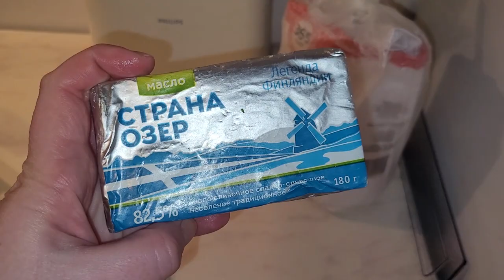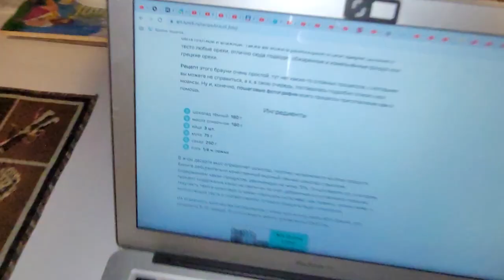LIVE*PITER: Готовим БРАУНИ с корицей на сковородке за 20 минут.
20 минут, и мои любимые пирожные БРАУНИ готовы! Как? Смотрите в этом видео!
Тёмный шоколад — 180 гр.
Масло сливочное — 180 гр.
Яйца крупные — 3 шт.